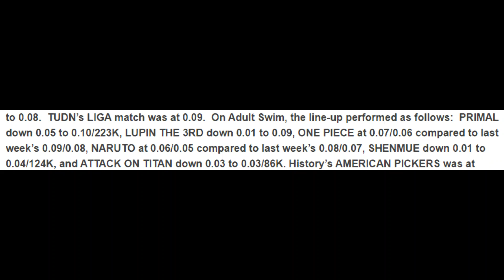FALL!!! Toonami Ratings July 16, 2022 and FLCL Shoegaze Update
Toonami has a bad night because Primal said so. FLCL Shoegaze will be in the universe of FLCL Alternative and star a boy and a girl.